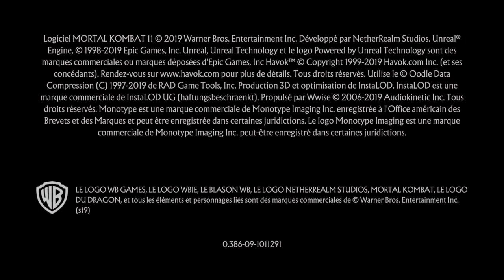Mortal Kombat 1